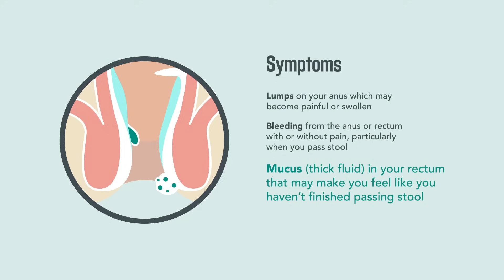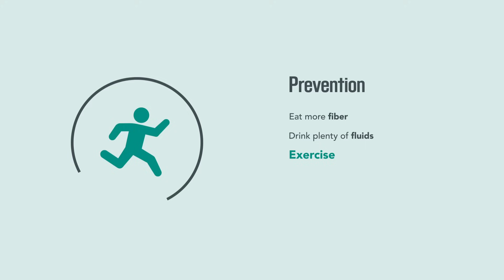Hemorrhoids: Symptoms, Causes, Treatment, and Prevention | Merck Manual Consumer Version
Want to get the quick facts about hemorrhoids? Watch this video to learn about signs, symptoms, causes, treatment, and prevention of hemorrhoids.